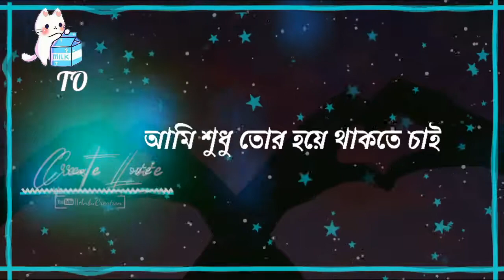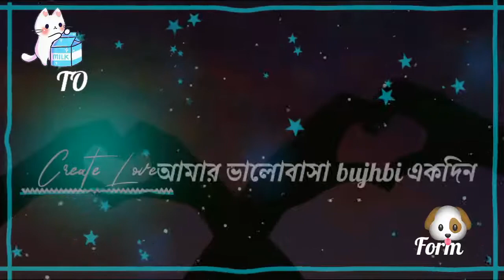কথা যদি না বল আমার সাথে তাহলে block করে দাও 😭 তুমি আমাকে মেনে নিতে পারবে না 😭তাও তোমাকেই ভালোবেসে